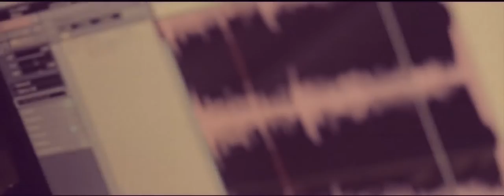Γιώργος Νικηφόρου Ζερβάκης & Gianfranco Maragno ο Φάρος il Faro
Στίχοι - μουσική : Γιώργος Νικηφόρου Ζερβάκης
Ιταλική προσαρμογή : Gianfranco Maragno

Κάμερα: Γιώργος Κοντοχριστοφής
Μοντάζ: Γιώργος Κοντοχριστοφής - Λευτέρης Πιπεράκης

Κώστας Γιαννίρης: παραγωγή/ ενορχήστρωση/ προγραμματισμός/ πλήκτρα/ μπάσο
Χάρης Μιχαηλίδης: ακουστική & ηλεκτρική κιθάρα
Ανδρέας Βαϊτούδης: Ηχοληψία/Μίξη (GFS studio Γιώργος Φλαμουρίδης)

Έχω γεμίσει το δωμάτιο με παλιές
Φωτογραφίες, από εκείνες τις αργίες
Πρωτομαγιές γιορτές ταξίδια εκδρομές
Φίλος τα γέλια μας, τα όνειρα, οι ιστορίες

Sotto le stele attorno al fuoco
Con gli amici bere e fumare
Finche' faceva chiaro, e ridevamo s
Pensierati e felici cosi' uniti insieme giu' al faro

Τώρα σιωπή, τώρα εικόνες και αναμνήσεις προσπερνάνε
Τόσα γιατί, γιατί τα χρόνια τόσο γρήγορα περνάνε...
Κακή εποχή, και όλο κολλάμε σε όσα δε γουστάρω
Φίλοι καλοί, όταν ξεχνιόμαστε ας θυμόμαστε τον φάρο...

Seduto nella mia stanza guardo le
fotografie e nostalgie
E vedo scorrere il tempo come se
fosse un frammento di poesie

τόσα ξενύχτια δίχως νόημα και σκοπό
σε κάποιο σπίτι φιλικό ποτό τσιγάρο..
μας βρήκε κάποτε εκείνο το πρωινό
φιλοσοφώντας στου λιμανιού το φάρο..

ora sin silenzio le immagini e I ricordi vanno via
quanti perche' perche' la vita passa in fretta e cosi' sia
questi momenti cosi' difficili mi buttan giu' davvero
ma con gli amici per ritrovare un sorriso pensiamo al faro.